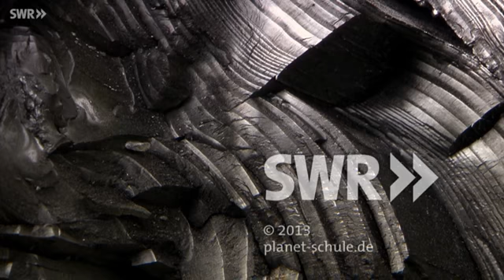Der Schwarzwald; Die Köhler (Doku)